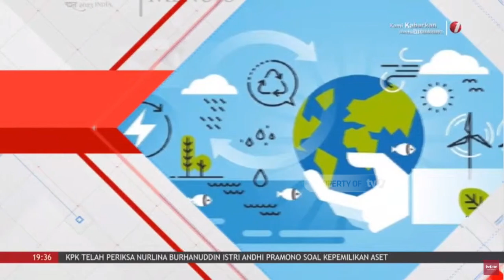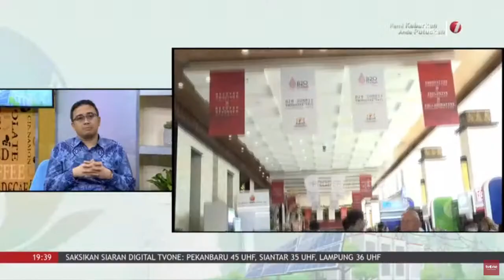Peran Pertamina dalam Transisi Energi Menuju G20 2023 | tvOne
Jakarta, - Peran Pertamina dalam transisi Energi Menuju G20 2023 | tvOne

GUS01
AS01